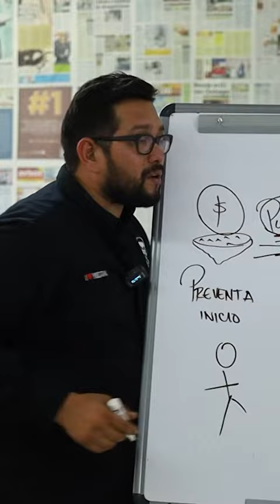ESTA ES LA RAZÓN DE PORQUE EN YUCATÁN LOS TERRENOS SON MUY BARATOS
Hoy te platico porque en Yucatán actualmente los terrenos son muy baratos y fácil de poder invertir en ellos.